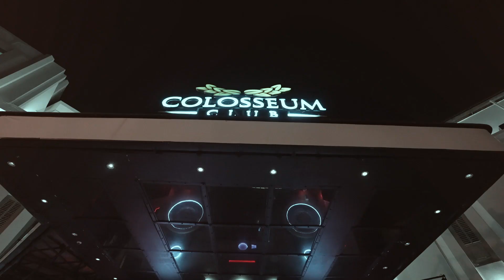DASH BERLIN at COLOSSEUM JAKARTA 2023 After-Movie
Relive the electrifying energy and euphoric beats of Dash Berlin's unforgettable performance at Colosseum Jakarta 2023! Step into the heart of the dance music extravaganza as Dash Berlin takes the stage and takes us on a journey through a night of pulsating rhythms and soaring melodies. From the massive crowd's infectious enthusiasm to the mesmerizing visual spectacle, this after-movie captures the essence of a truly epic night that left the dancefloor shaking and hearts racing. Join us in celebrating the music, the memories, and the magic of Dash Berlin at Colosseum Jakarta!